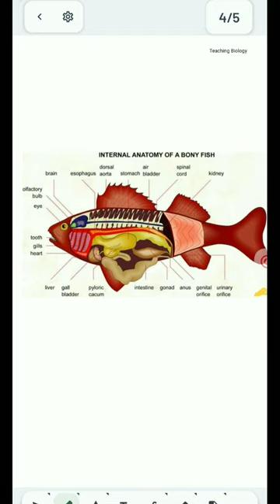Difference Between Bony Fish And Cartilaginous Fish